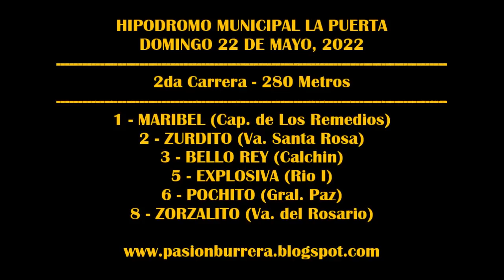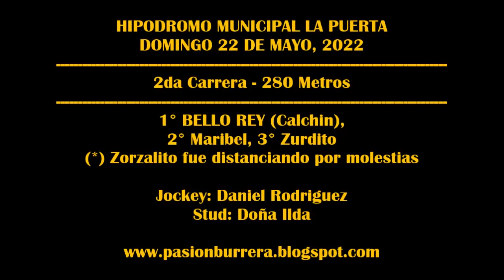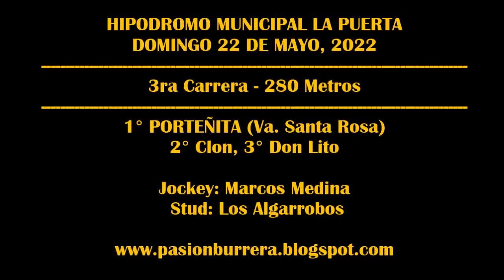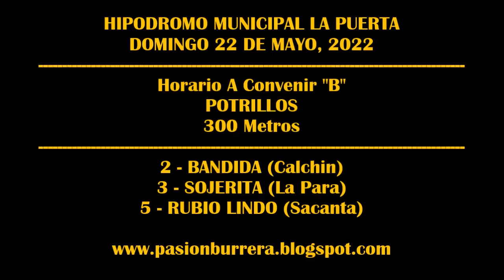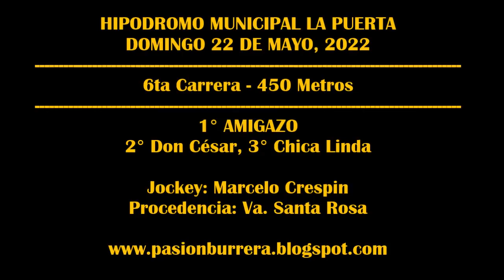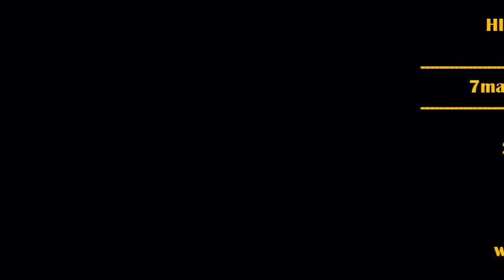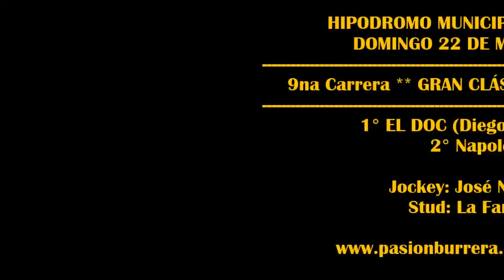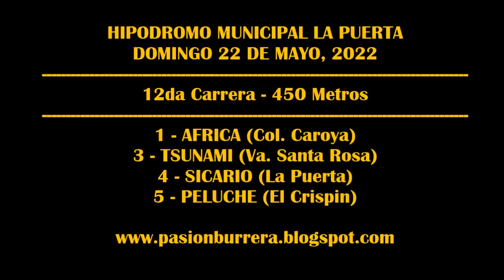REUNIÓN HIPODROMO LA PUERTA (22-05-2022)